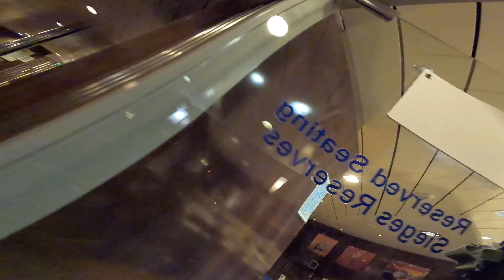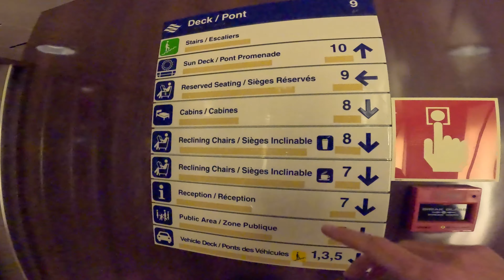Ferry to NFL - The Great Canadian Road Trip EP - 17